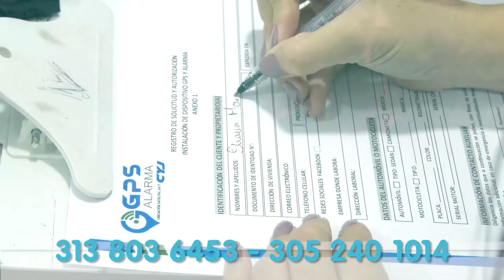KANKUAMO HERIDO A PUÑAL CONTINÚA BAJO OBSERVACIÓN MÉDICA